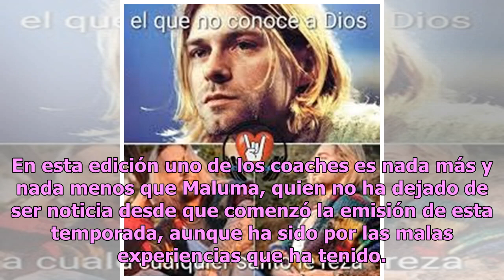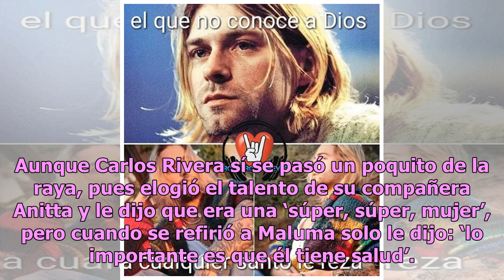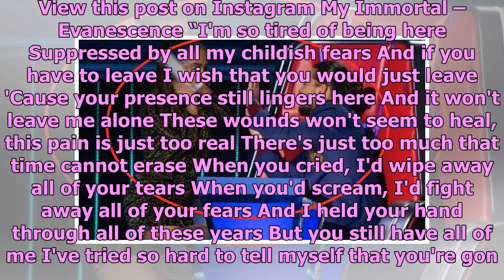Rechazo y burlas: las humillaciones de Maluma en La Voz… México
La Voz… México es uno de los proyectos de Televisa que ha tenido mucho éxito, pues reúne a grandes personalidades del mundo del espectáculo que semana a semana compiten por tener al próximo mejor cantante de México. En esta edición uno de los coaches es nada más y nada menos que Maluma, quien no ha ...